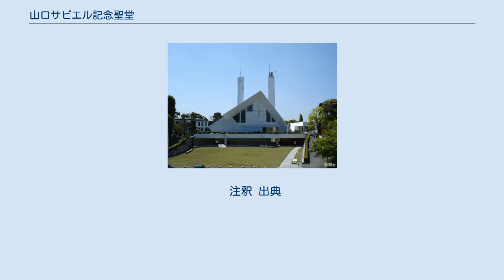山口サビエル記念聖堂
フランシスコ・ザビエル
山口サビエル記念聖堂（やまぐちサビエルきねんせいどう）は、山口県山口市にあるキリスト教カトリック広島教区の聖堂。
ザビエル記念聖堂とも呼ばれるが、施設名としてはサビエルと濁らないのが正式である。
 フランシスコ・ザビエルの来日（山口での布教活動）400年記念として1952年（昭和27年）に建てられた。
 初代の聖堂は、ザビエルの生家で、スペインのナバーラ州パンプローナ近郊にあるザビエル城を模して建てられたもの（パンプローナ市は1980年に山口市と姉妹都市提携を結んでいる）で、市民にも広く親しまれていた。
しかし、1991年（平成3年）9月5日に失火により全焼。
サビエル記念聖堂の所有者であるイエズス会より多くの資金援助を受け、更に、種々の教会関係機関、山口信徒、ならびに山口市民、全国から寄せられた善意の募金により1998年（平成10年）4月29日に再建された。
 再建された聖堂は、イタリア人神父のコンスタンチノ・ルッジェリと建築家ルイジ・レオニのデザインによるもので、高さ53mの2本の塔とテントを模した大きな屋根が全体を覆う構造をもつが、これについては「神が私たちと一緒におられるしるしとして、教会の形をテント（幕屋）にし」「二つの塔が天にのびることによって、サビエルを記念するだけではなく、現代の人々に神様のことを強く思い出させる形」を意識したものだという。
 この構造はカトリック教会の伝統的な建築様式と比してかなり斬新なものであった。
初代聖堂の面影をほとんど残すことなく再建された聖堂は、当初、従前の聖堂の姿に慣れ親しんできた市民からの異論を引き起こした。
しかし、2本の尖塔をもつ白色の教会堂は緑豊かな風景に違和感なく調和しており、現在では山口市民の憩いの場として親しまれ、山口を代表する観光地として定着している。
 山口市の中心市街地は高層建築物が少ないため、亀山の中腹にたつ50m超の2本の塔は遠くからでも眺めることができ、いわば山口市のランドマーク的な存在ともなっている。
 毎日午前7時から午後9時までの間には15分ごとにカリヨンの鐘が鳴らされ、市民に時を知らせる調べとして旧聖堂の時代から親しまれ続けている。
このカリヨンの鐘はイタリア製で、音の異なる大小9つの鐘を18基のモーターを駆動させてたたくことにより音色を奏でている。
ハンマーを動かすモーターが2011年3月に故障したときには部品の手配が困難なことから以後2年以上にわたって定時の鐘が休止されていた（結婚式等のイベント時には紐で引く方式で鐘を鳴らしていた）が、機器更新を経て2013年12月25日に定時の鐘の音が復活した。
 注釈 出典